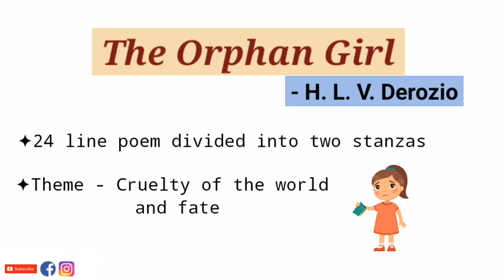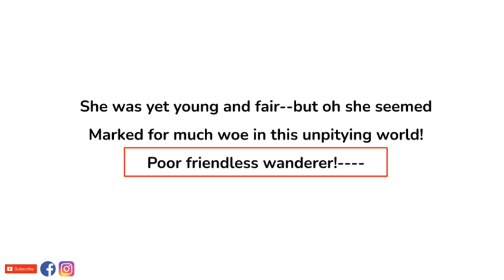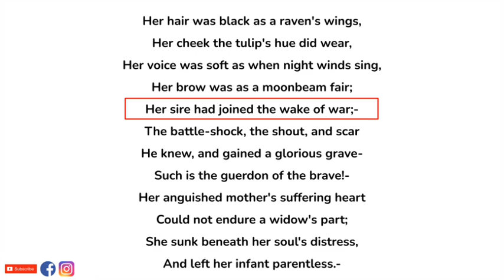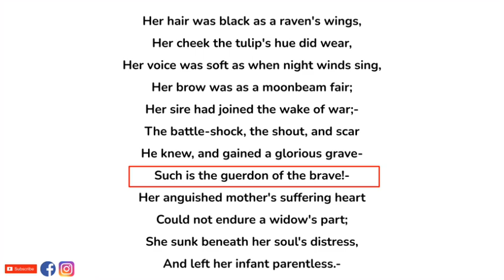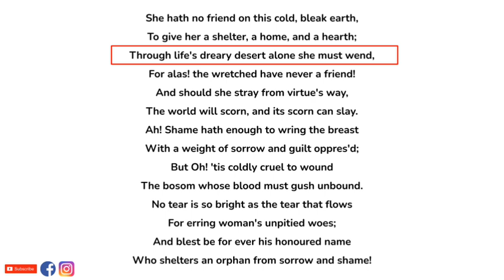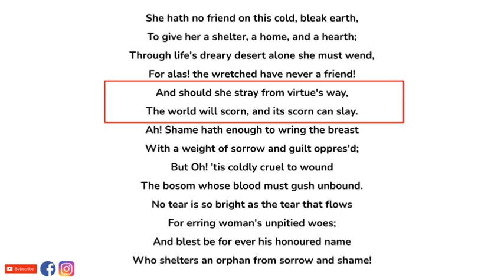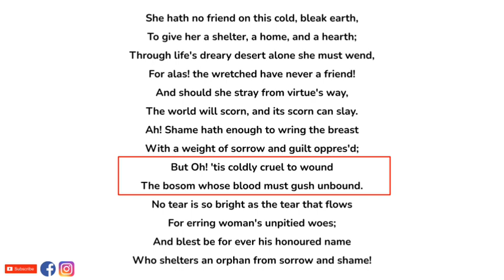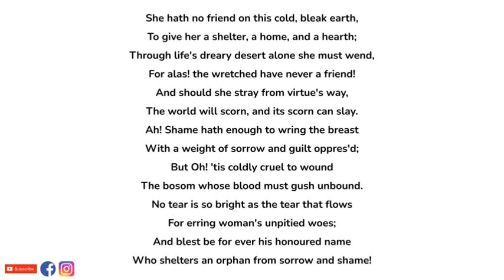The Orphan Girl by Henry Louis Vivian Derozio - Summary and Line by Line Explanation in Hindi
The poem The Orphan Girl by Henry Louis Vivian Derozio is about a young girl whose father died in a war and the mother died in the sorrow of her husband. She is left orphan and the poet is concerned about her future in the cruel world.